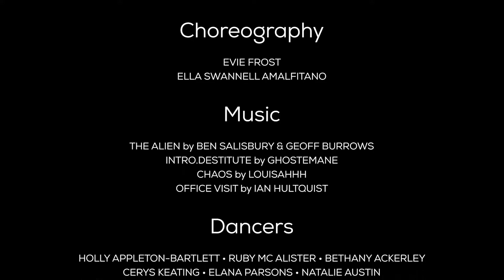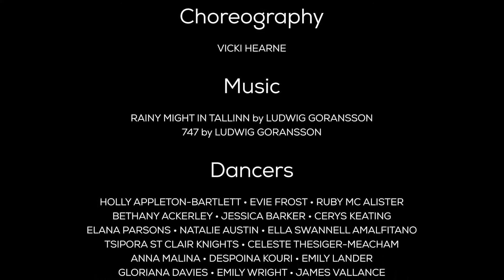Rise 2020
Rise 2020 is a showcase of work by students studying Dance at Bath Spa University, pieces are choreographed by students of the university and by external professionals to showcase their efforts through these trying times.

The performance and all rehearsals were carried out under COVID safe guidelines.

Cloud of Forgetting by Swans
Venus in Furs by Velvet Underground
Alfred Brendel - Schubert - Six moments musicaux, D 780 (Allegro Moderato)
Rainy Night in Tallinn by Ludwig Goransson
747 by Ludwig Goransson
Space Song by Beach House
Smoke and Mirrors by Kikagaku Moyo
The Alien by Ben Salisbury, Geoff burrows
Intro.Destitute by Ghostemane
Chaos by Louisahhh
Office visit by Ian Hultquist
Sound and Vision by David Bowie
ON THE WING by PURPLE PLANET MUSIC